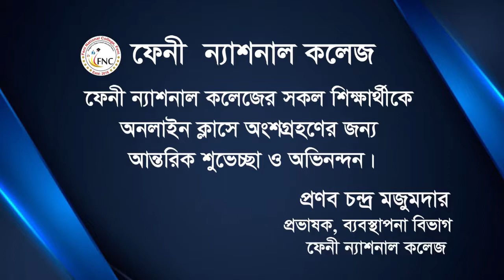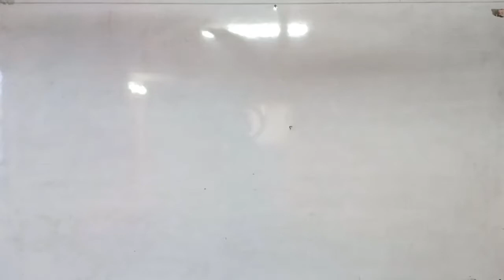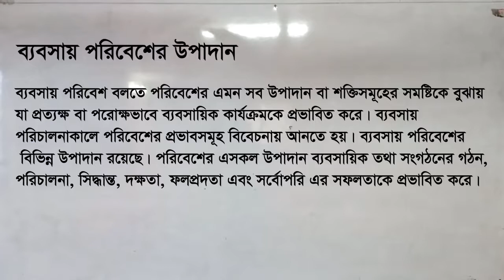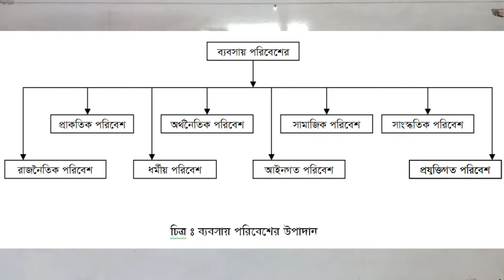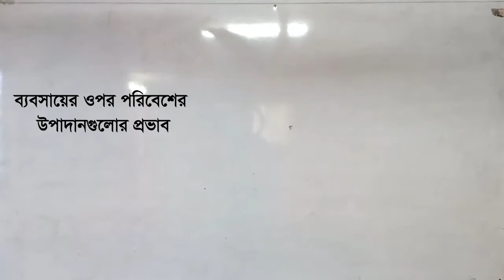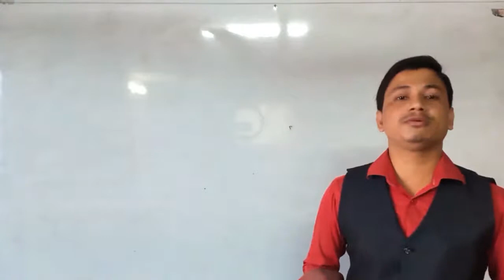FNC20-21 | Class 79 | 01.12.2020 | Management | Feni National College Online Class